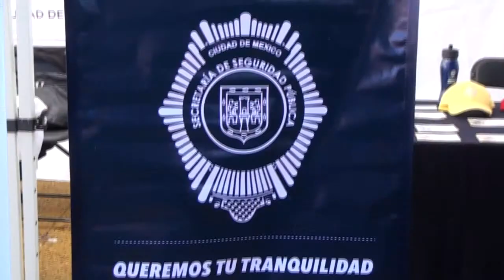En invierno contigo en Tlalpan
Se hace entrega de 1000 cobijas a vecinos de Tlalpan como parte del programa En Invierno Contigo. Además se acercaron servicios brindados por el Gobierno de la CDMX a la población, como vacunas, asesoria jurídica, entre otros.